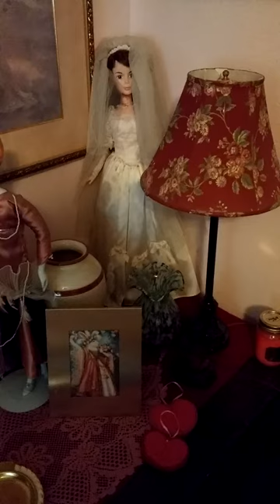June Brides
Some June brides from my collection.